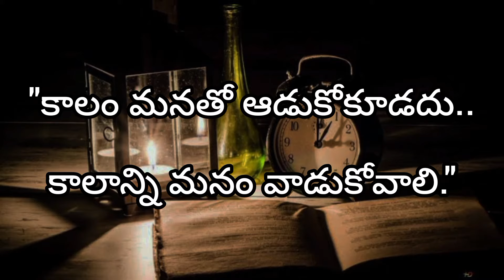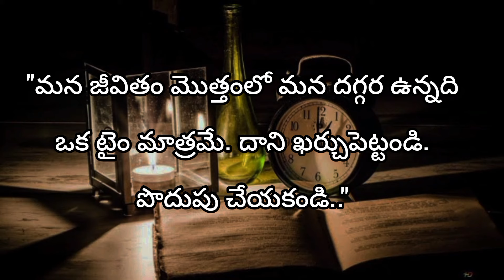Value of time/సమయం విలువ/quotes in Telugu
Value of time/సమయం విలువ/quotes in Telugu time motivation @Dreamacheivers2023